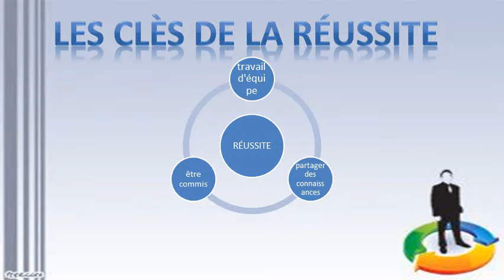LES CLÈS DE LA RÉUSSITE